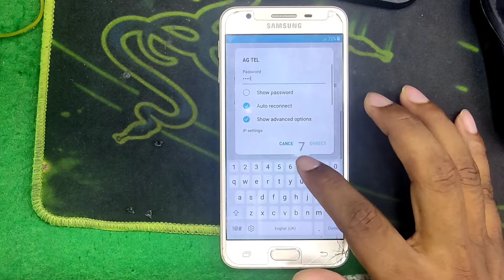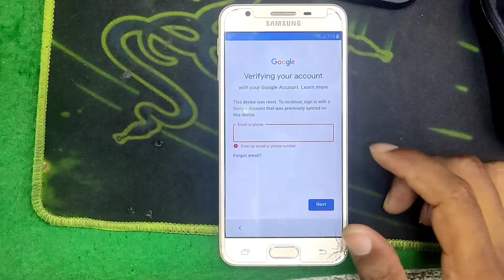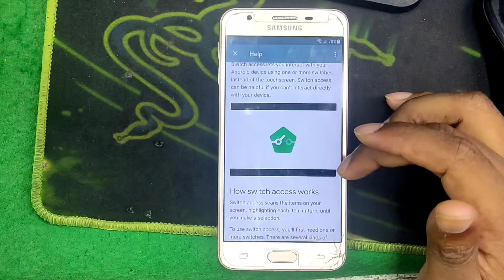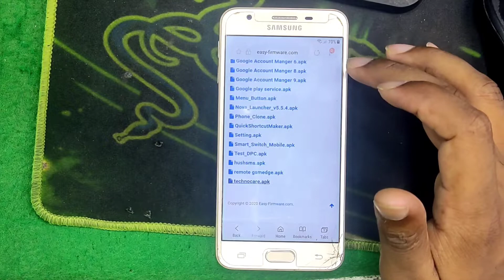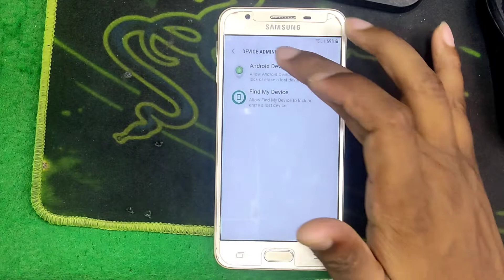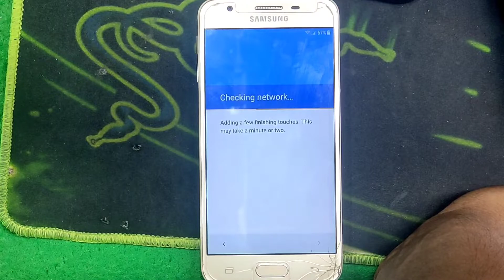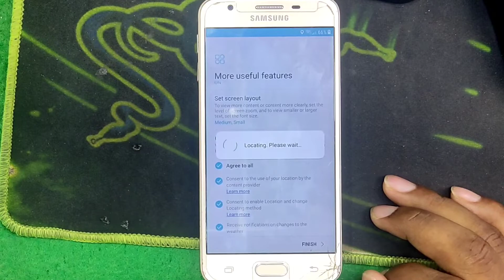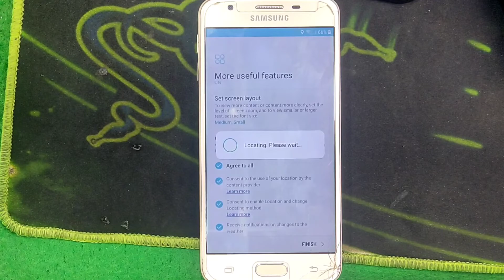💯 Samsung J5 Prime Frp Bypass 100% FRP Unlock without PC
The Samsung J5 prime FRP bypass situation is not something rare and can arise with a lot of us when we forget or Google ID associated with the phone. With Android 5 and later versions of the device, the FRP Lock feature was introduced where the phone can only be reset if the associated Google ID and password are entered correctly.

In case of theft or loss, this FRP feature actually proves to be useful, but it can be a problem when you forget your password or have purchased a refurbished device with a lock activated. Here you would need the help of a good and reliable FRP bypass tool that can help you remove the lock.

We will in this article help you to learn about different ways for the J5 Prime FRP Bypass.